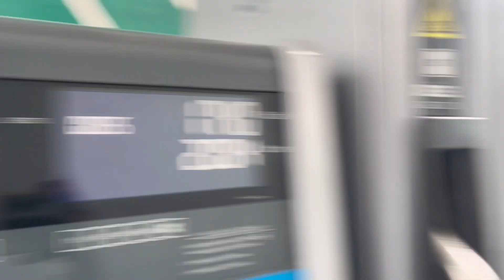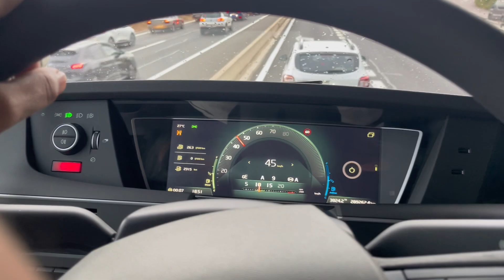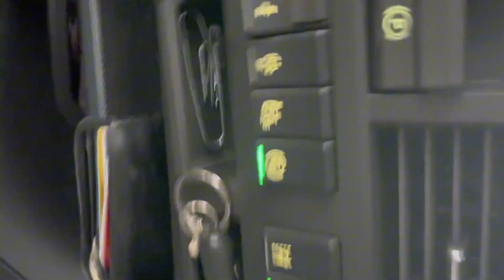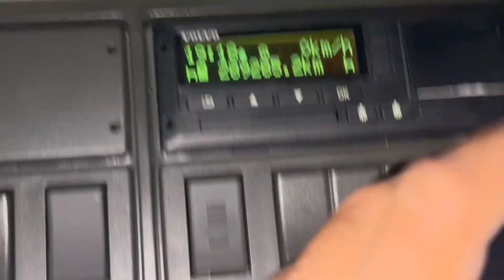Last Part Spain 🇪🇸trucking _MeHtAb Randhawa